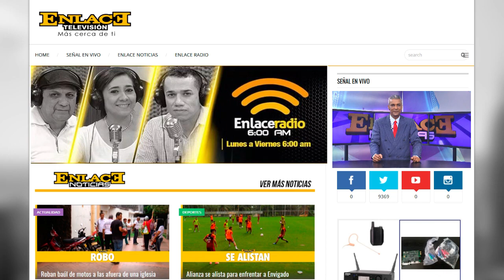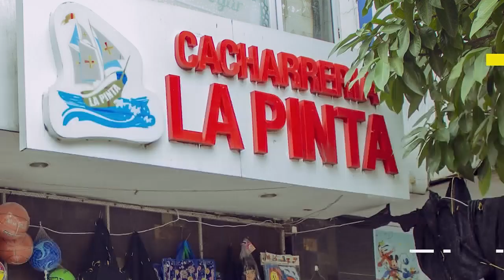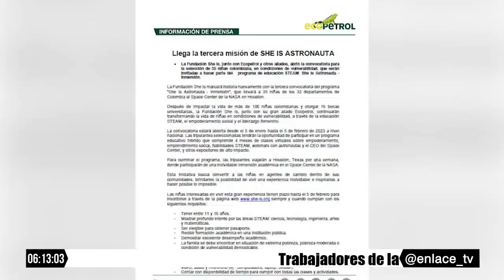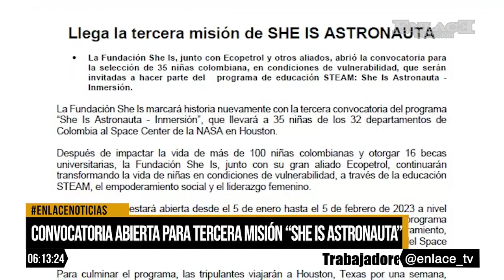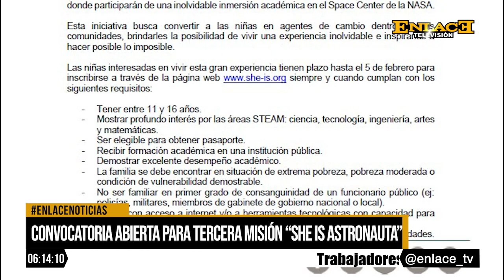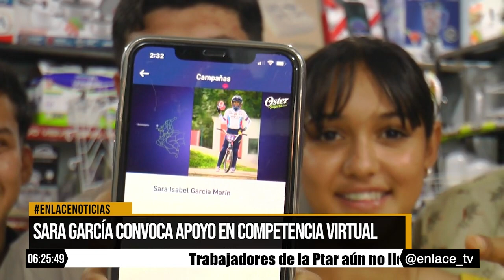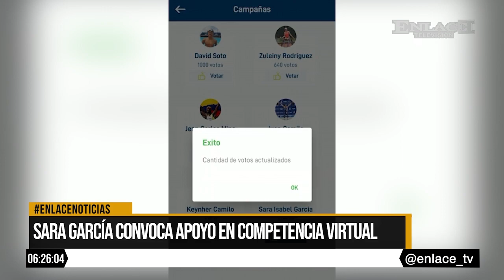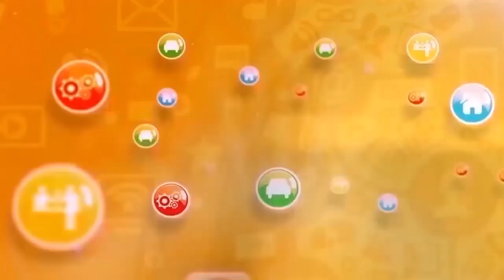Enlace Noticias Noche [11 de Enero de 2023 ]